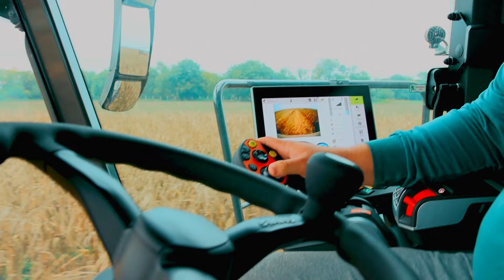Claas Trion 530 - SKROJEN BAŠ PO MERI Poljoprivrednika!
Milovan Pejić sa Pejićevih salaša na svom imanju proizvodi soju i kukuruz na 20 do 30 jutara, a kombajnom uslužno obrađuju oko 1.200 juatara zemlje.